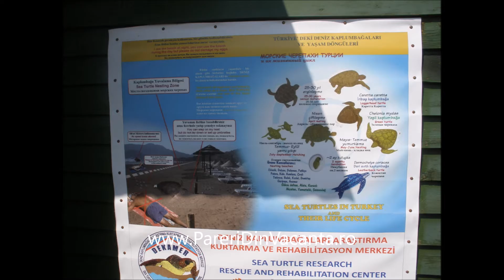Iztuzu Beach - Dalyan - Turcia